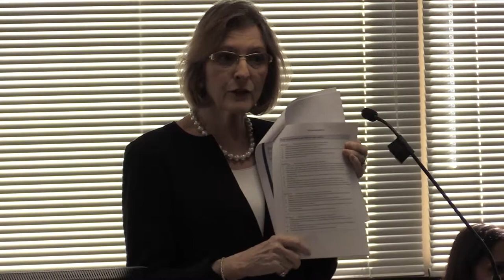Betty Fry, leadership consultant with SREB